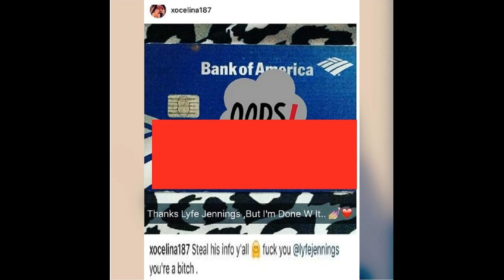XOCelina joins KarlieRedd vs LyfeJennings fight! Exposed singer on Instagram! LHHATL Season 5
Celina Powerll AKA @XOCelina_187 joins Karlie Redd vs. Lyfe Jennings fight! Exposed singer on Instagram big time! - Love and Hip Hop Atlanta Season 5 star verses Fetty Waps rumored baby mama!